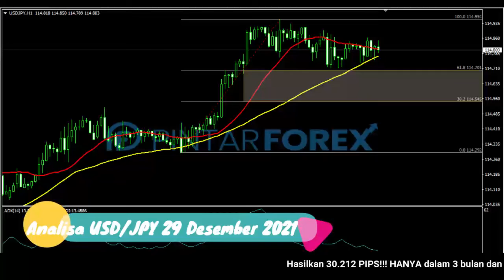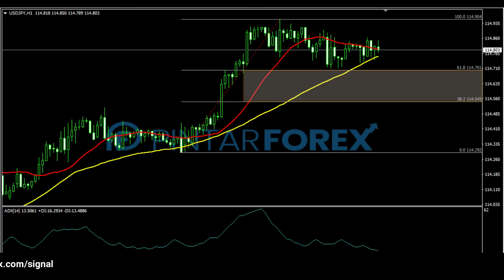🔴 LIVE: Analisa Forex Hari Ini 29 Desember 2021 Apakah USD-JPY Akan Terkoreksi ?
"Analisa Forex Hari Ini 29 Desember 2021 Apakah USD-JPY Akan Terkoreksi ?